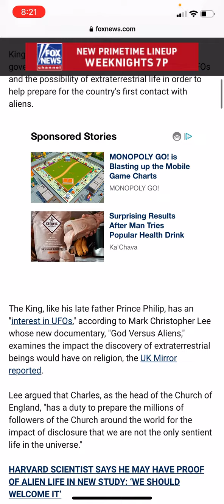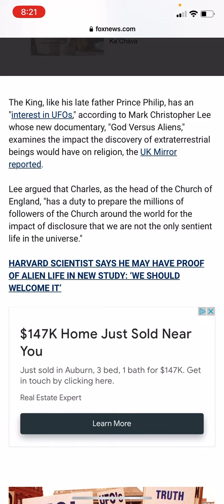The Antichrist, King Charles calls for UFO disclosure!